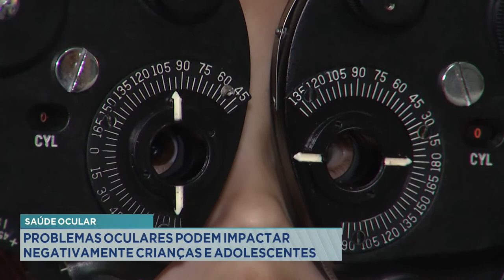Saúde Ocular: Problemas Oculares podem impactar negativamente Crianças e Adolescentes.